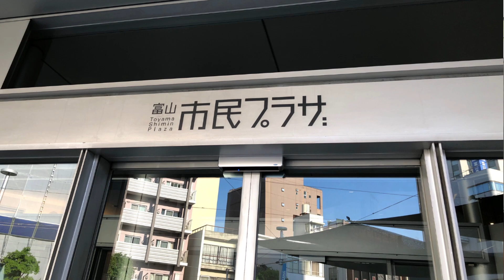りずむらいすin富山 超絶！ザ・スゴ技ショー〈2回目〉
2019年5月26日（日）富山市民プラザで開催された超絶！ザ・スゴ技ショーvol53。午後の部。りずむらいす富山初上陸‼